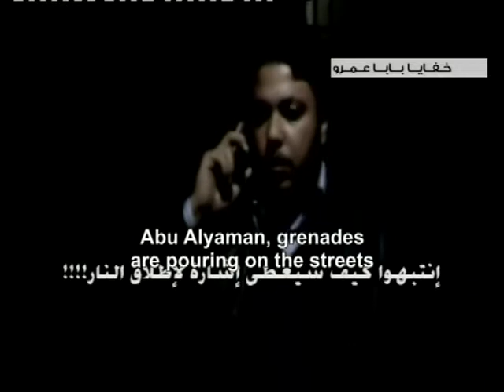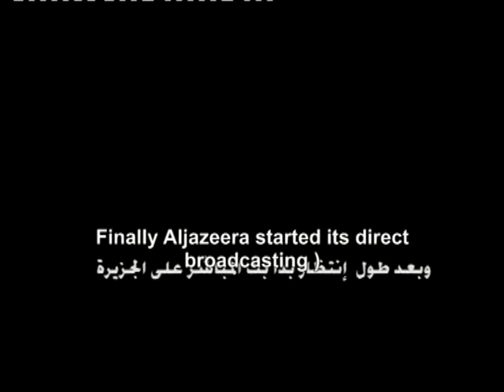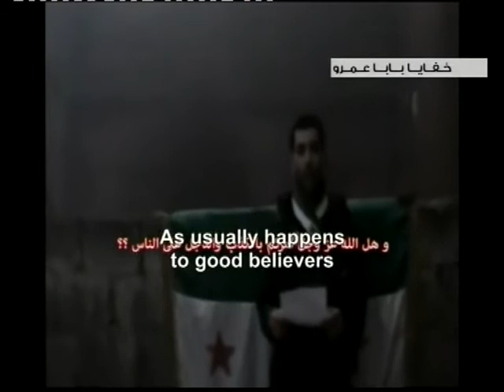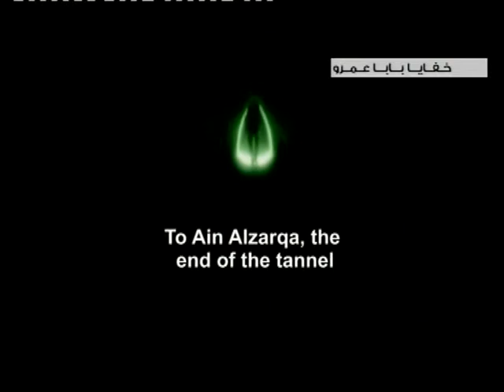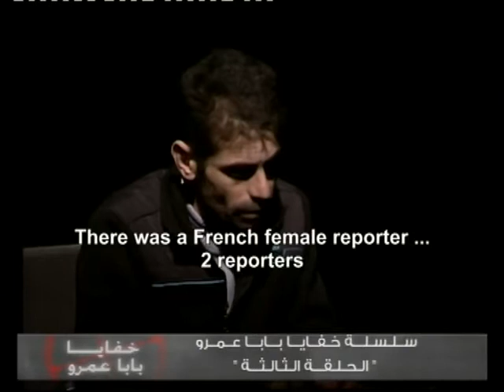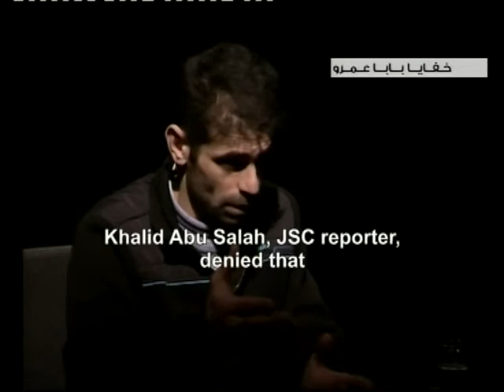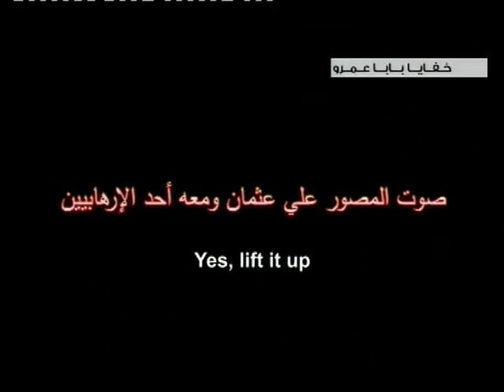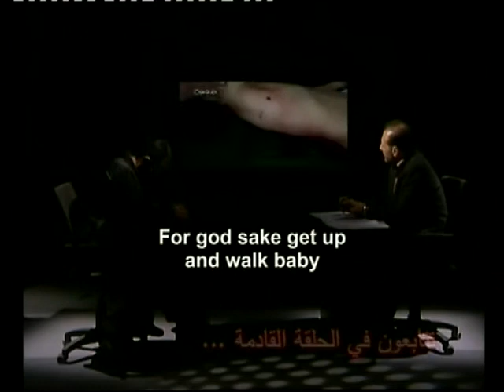Syrian War in foreign media: The Mysteries of Baba Amr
Talk show with Rafiq Lutf, Syrian scholar and media figure. In Arabic with English subtitles. Explaining the supposed destruction of Homs by the Syrian Army, Mr  Rafiq is elucidating the role that foreign media played in concordance with the mercenary extremists incorporated in what is known as the "Free Syrian Army". However, the principal disinformation vehicle of the conspirators and propaganda spin doctors who inaccurately misrepresent the conflict in Syria, Al Jazeera commits blatant mistakes in the staged live broadcasts which point out the deceit and manipulation. Al Jazeera, once again can be seen more as an instrument of war than a news channel... In the interview Rafiq Lutf demonstrates on authentic captured material that the Syrian "free army" is "one big lie." The subversive news casting of other foreign channels is also being analyzed. Testimony of Ali Othman may shed some light on the broadcasting practices of the foreign news channels.